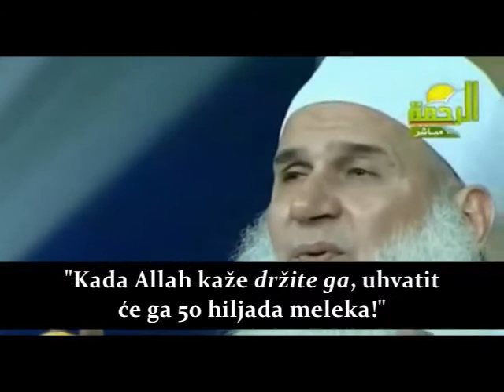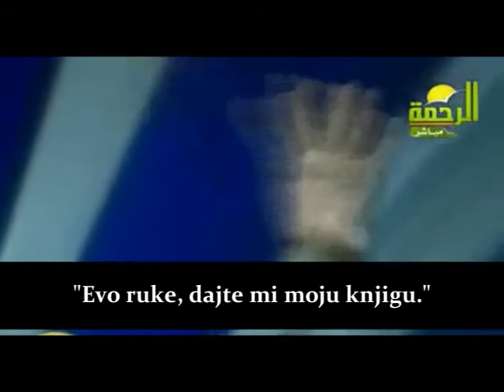Prizor na Sudnjem danu - Šejh Muhammed Husejn Ja'kub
Veoma dirljivo i slikovito...